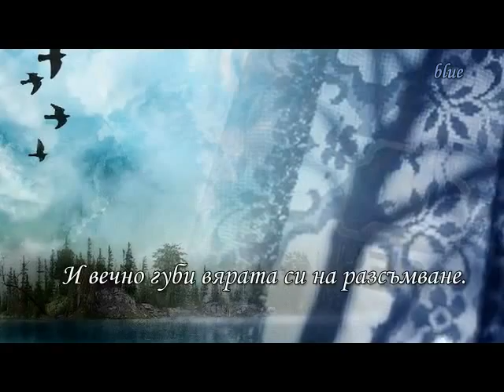Caribiana ( Принцесата е страшно уморена ... )